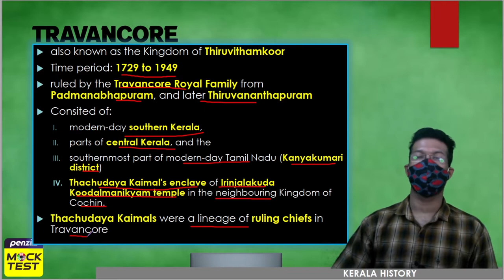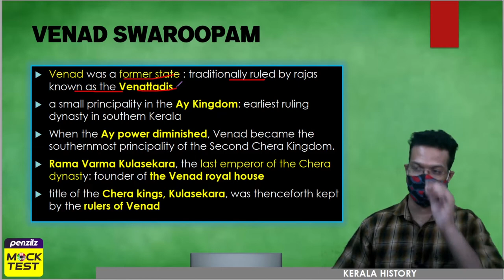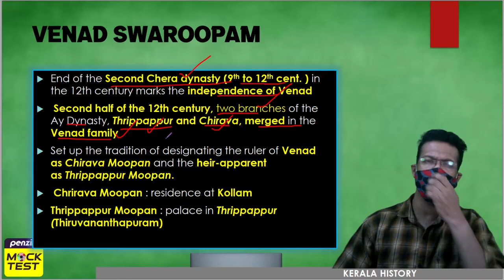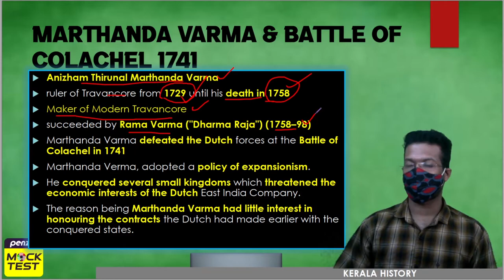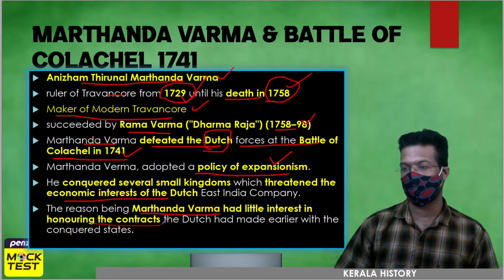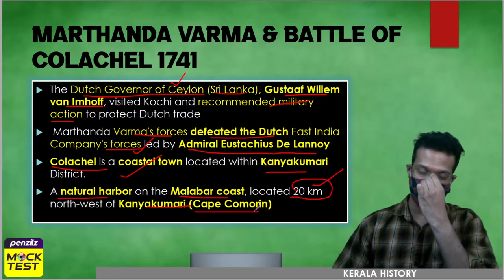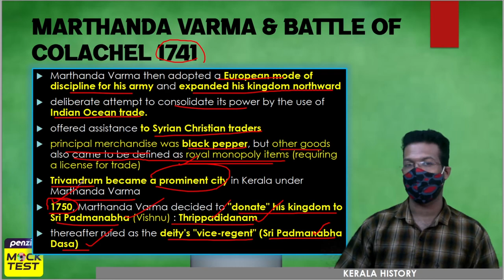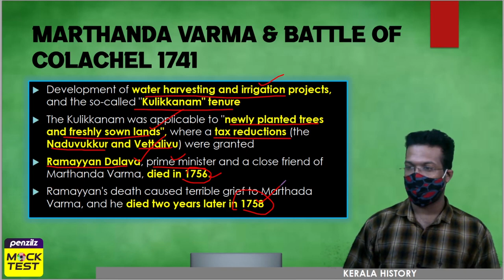CLASS 3 || KERALA HISTORY || DEGREE LEVEL || SECRETARIAT ASSISTANT || KERALA PSC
Complete Class - Kerala History Series